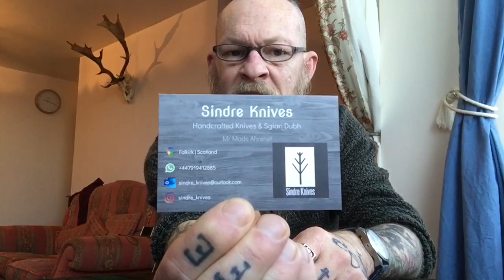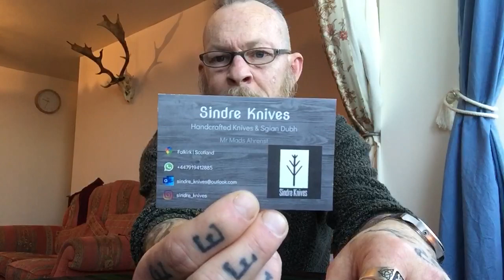Sindre Knives Sgian Dubh honest review.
Links below for Sindre Knives.